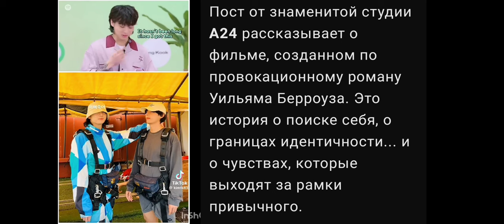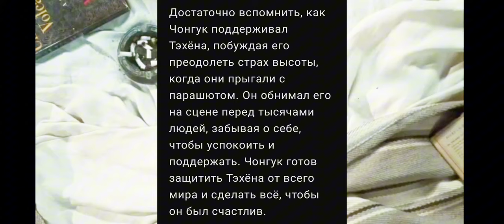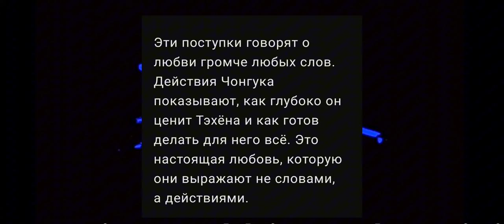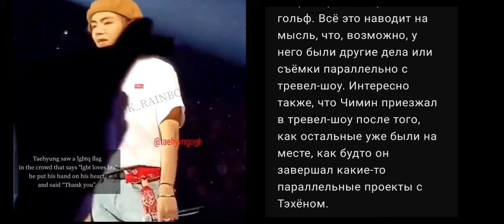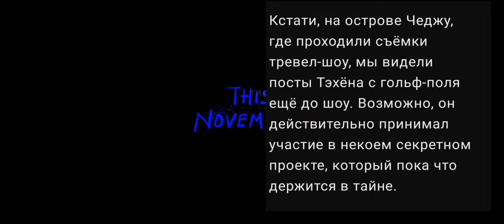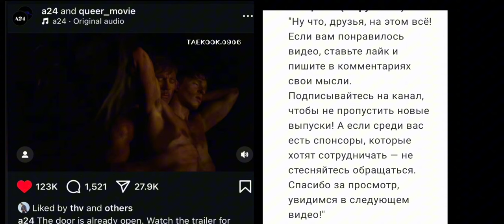Did Jungkook Just Spoil Taehyung’s Secret Project in His Travel Show?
Why Did Taehyung Like This Post on Korea's Valentine's Day?"
"Have you ever wondered… why Taehyung liked a post about the film 'QUEER' on Korea's Valentine's Day? Was it just a coincidence… or was there something deeper behind it?

This post by the iconic studio A24 introduces a film based on William S. Burroughs' bold novel. It’s a story about self-discovery, breaking the boundaries of identity… and feelings that defy the conventional.

October 11th, Korea’s Valentine’s Day… and there it is, Taehyung’s like on this post. Was it a gesture supporting all forms of love? A reminder that love has many faces? Or perhaps a subtle hint at his own views?

It feels like this simple like… isn’t just a click. It’s a symbol. A symbol of acceptance, of tolerance… and the courage to be yourself. Maybe, through this like, Taehyung wanted to tell his fans: love, without fear of being yourself."